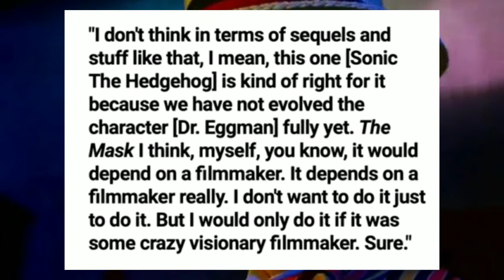Sonic, Mask, LOKI, Captain marvel 2, Dark Justice League and more movies updates in Hindi| Filmy day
Today I going to talk you about all the updates, news, rumors, confirmations and details that I told you on Instagram

sonic the hedgehog 2 updates in Hindi, the mask 2 updates in Hindi, national treasure 3 updates in Hindi, the Witcher season 2 casting, Loki season 2 updates in Hindi, captain marvel 2 updates in Hindi, batmobile first look, Matt revees batman batmobile look, enchantress casting in Thor 4 in Hindi, doctor Strange 2 casting in Hindi, dark justice League updates in Hindi, birds of prey runtime, filmy day, movies updates,